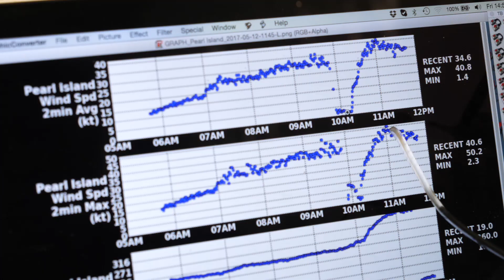Wind and waves at the dock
From 40 knots to 5 knots and back to 50 knots all in twenty minutes! Emirates Team New Zealand​ meteorologist Roger 'Clouds' Badham explains why the ETNZ dock resembled an angry washing machine today.